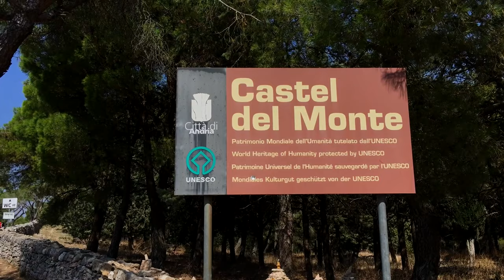BariFM ?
Langsam wird es wieder ruhiger und ich kann mich neu organisieren. Neue Ziele setzen, den Herbst nutzen.

Wenn dir das Video gefallen hat gib mir bescheid ! Freue mich über jede Art von Feedback, es wird noch ein langer Weg, aber enjoy the process!

radauimbezirk
➡Feedback & Inspiration:

big thanks!